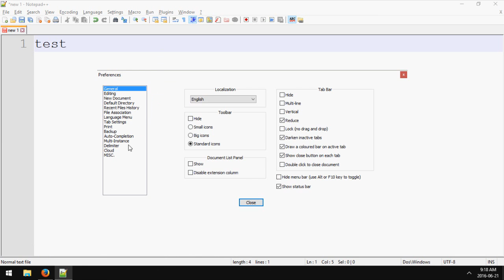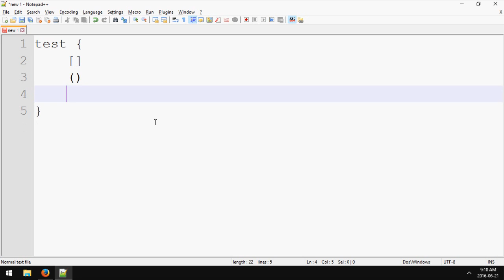Notepad++: How to Autocomplete Brackets, Quotes, and HTML Tags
A tutorial on how to autocomplete brackets such as {}, [], and () as well as quotes ("", '') and HTML tags in Notepad++.